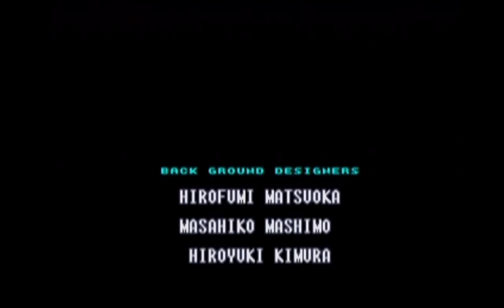Super Metroid [FINALE] Rest in pieces! | Let's Play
Don't forget to save the animals!